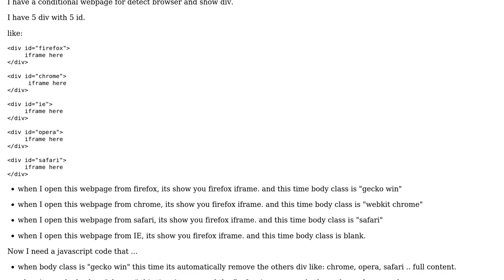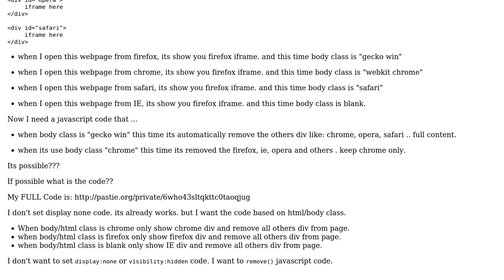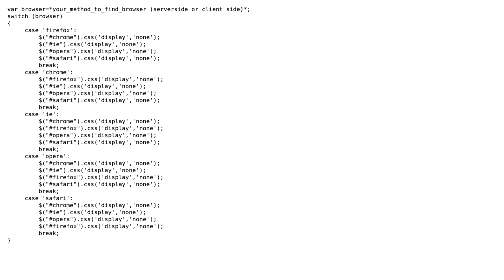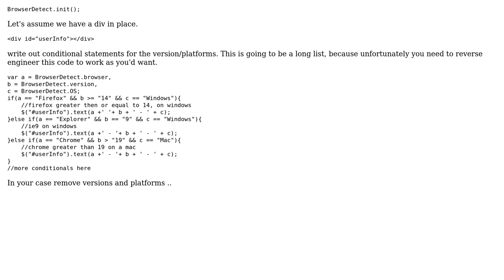Hiding iFrame or Div (2 Solutions!!)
Hiding iFrame or Div

With thanks & praise to God, and with thanks to the many people who have made this project possible! | Content (except music & images) licensed under CC BY-SA | Music | Images & others | With thanks to user Vaibs_Cool user M a m a D user Alshe Dupur and the Stack Exchange Network Trademarks are property of their respective owners. You are responsible for your own actions.